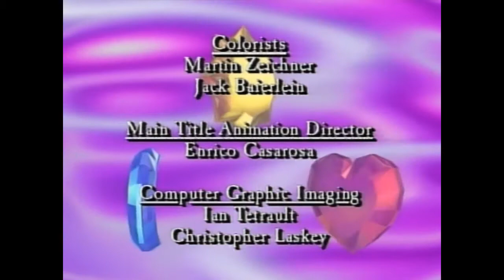Morgana | Starla and The Jewel Riders | Full Episode 14 | S2E1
"Morgana"
Written by: Robert Mandell

Morgana The Sorceress finds her Dark Stone, but realizes that she can't control it because it has been tuned to Kale. Morgana makes a deal with Kale to work with her against the Jewel Riders. The Sorceress wants Kale to retrieve very powerful Jewels called Wizard Jewels. The Jewel Riders learn about the newly enhanced magic of their Enchanted Jewels and of a new quest to retrieve the special Wizard Jewels that can give Merlin back his magical powers and return him home.